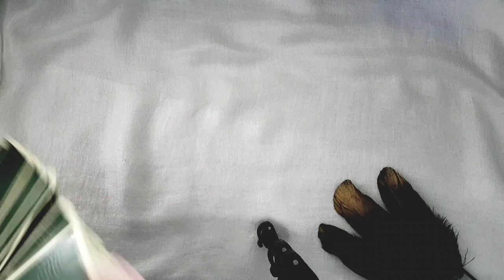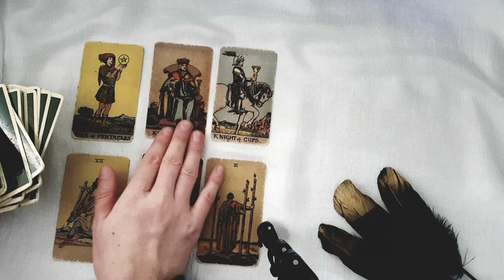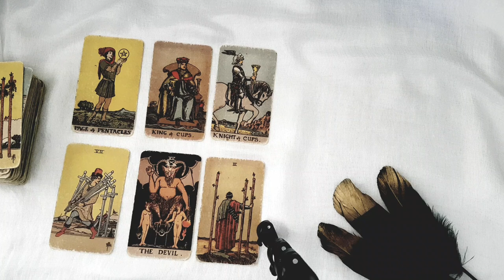LEO 😍 THIS PERSON IS NOT WITH YOU BUT STILL IMAGINES THEMSELVES WITH YOU... 😍 MAY 2023 TAROT